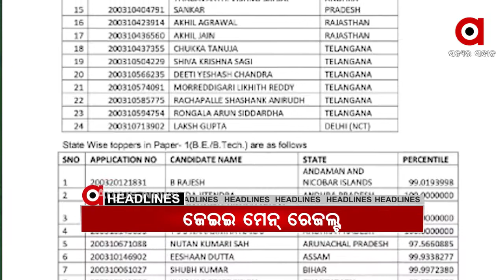Argus Morning Buzz